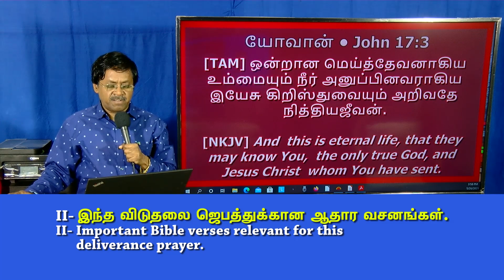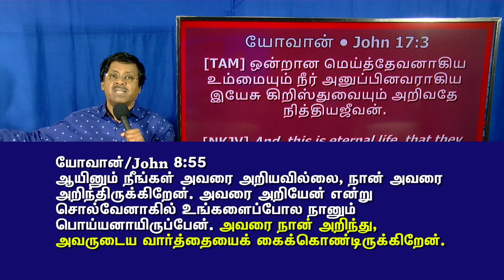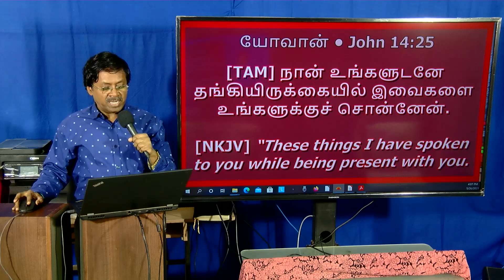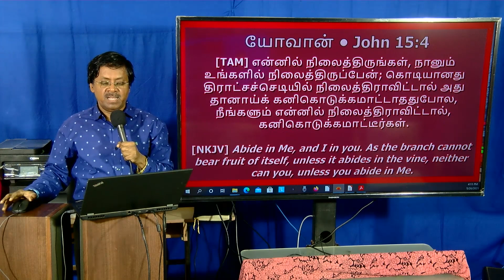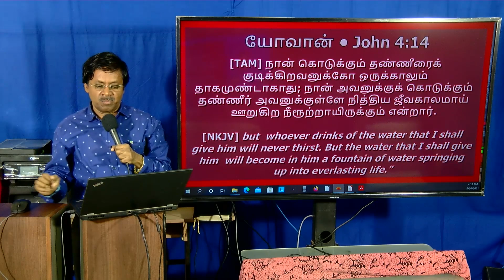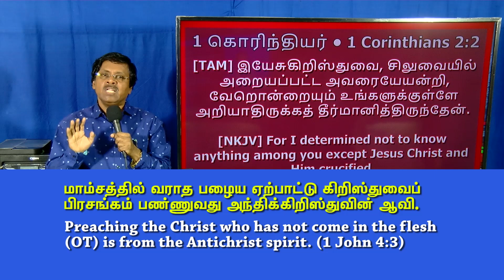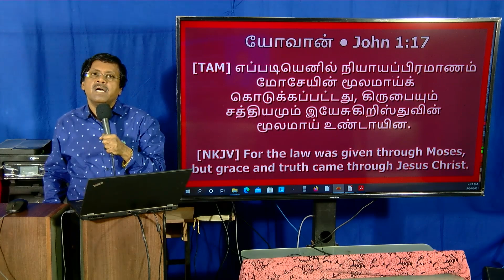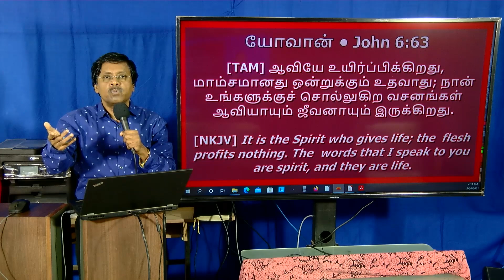341MAY2021-Part II-கோவிட்-19 வியாதியிலிருந்து விடுதலை பெறுவதற்குத் தேவையான அடிப்படை வேத வசனங்கள்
341MAY2021/II-Important verses relevant for deliverance from Covid-19 wrath of God

341MAY2021-Part II-கோவிட்-19 வியாதியிலிருந்து விடுதலை பெறுவதற்குத் தேவையான அடிப்படை வேத வசனங்கள்